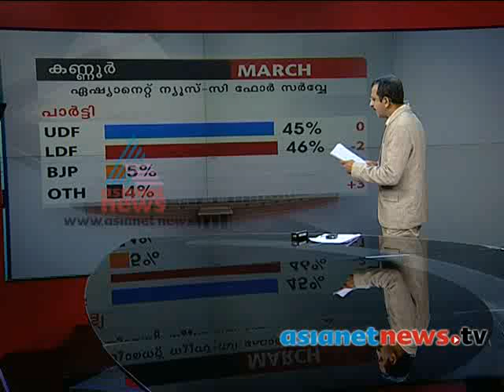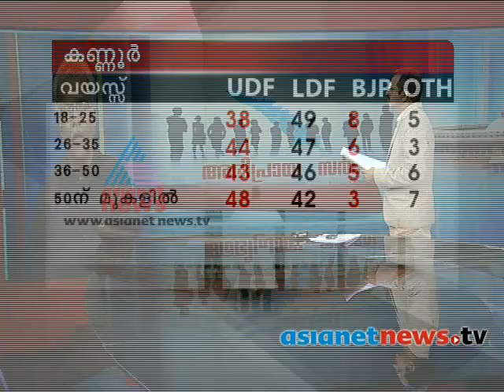Election Survey 2014 :Asianet News C Fore Survey Result: Kannur, അഭിപ്രായ സര്‍വ്വേ : കണ്ണൂര്‍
Asianet News election survey results for Kannur. The competition is between K Sudhakaran of UDF, P K Sreemathy of LDF and Mohanan Master of BJP.